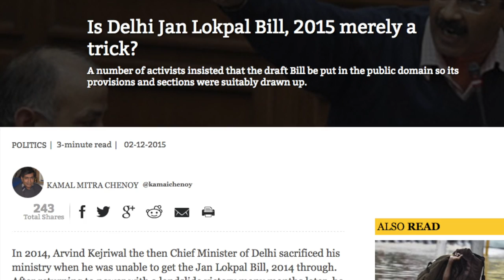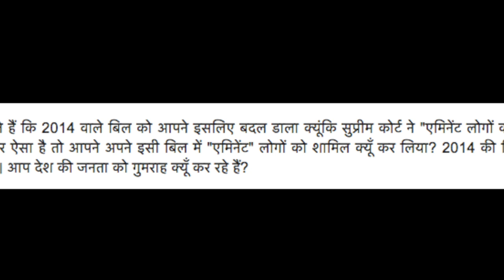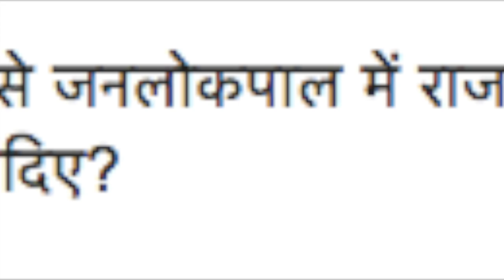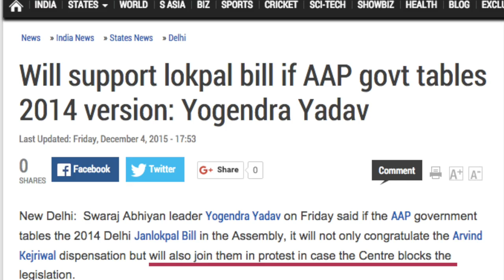Swaraj Abhiyan Hindi Press Release : 04 December 2015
दिल्ली सरकार द्वारा लाये जा रहे जनलोकपाल बिल 2015 को स्वराज अभियान सिरे से ख़ारिज करता है। केजरीवाल सरकार ने लोकपाल की नियुक्ति और बर्खास्तगी की प्रक्रिया में आँखों में धूल झोंकने वाले कुछ मामूली संशोधन किये हैं। जनलोकपाल आंदोलन से निकली आम आदमी पार्टी जो आज पूर्ण बहुमत की सरकार चला रही है, उनसे और दिल्ली के मुख्यमंत्री अरविन्द केज्ररीवाल से अभियान 11 सवाल करता है।